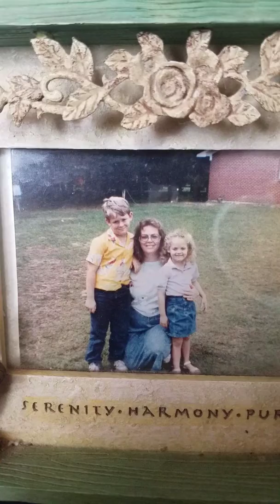Mother's Day poem